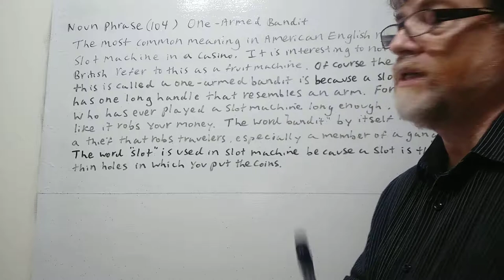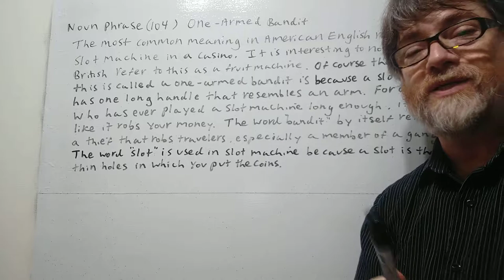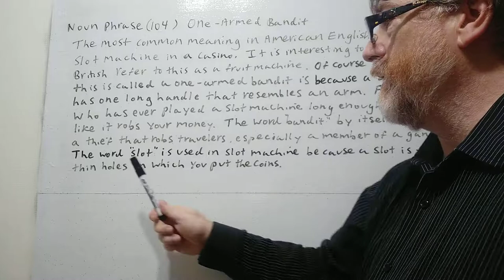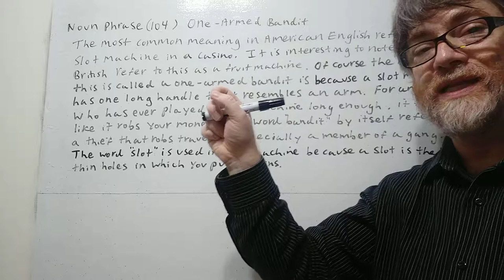English Tutor Nick P Noun Phrase (104) One Armed Bandit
In this video we will cover the meaning of the noun phrase ' one -armed bandit " and explain hoe it came about.